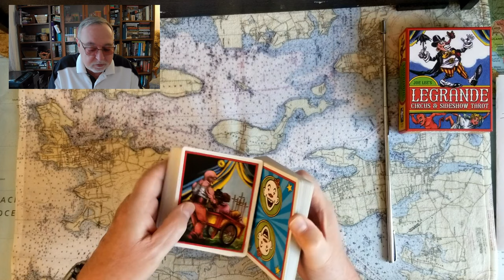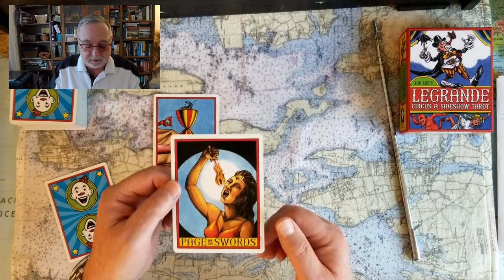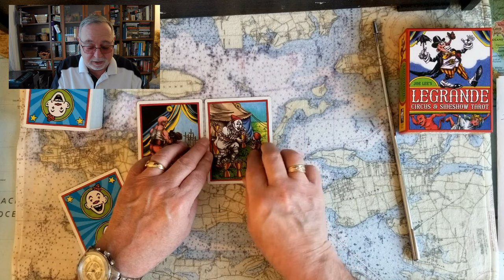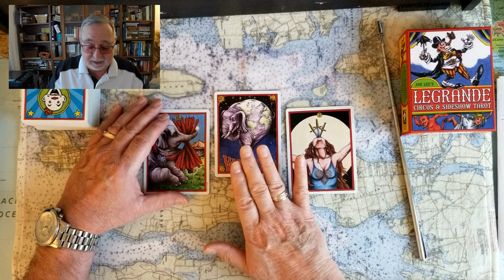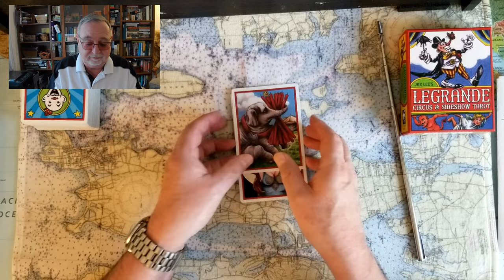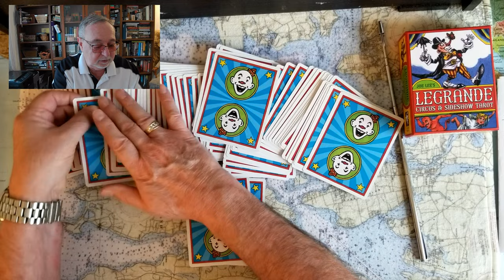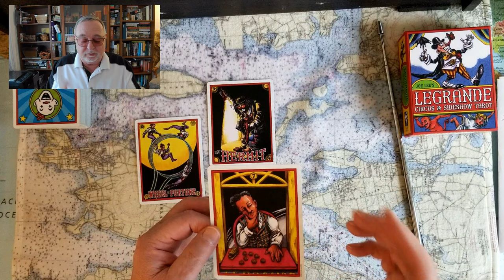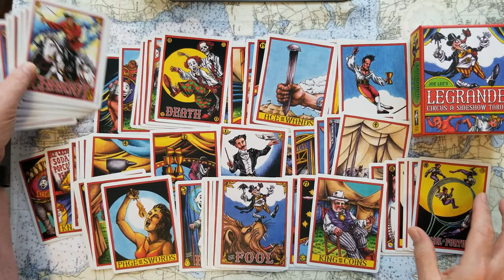Speaker of the House Tarot Card Reading